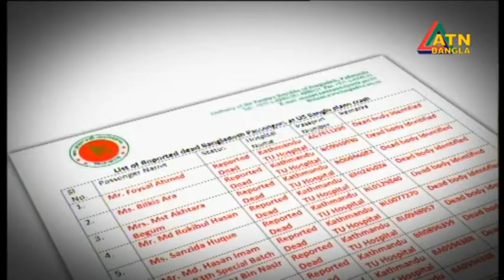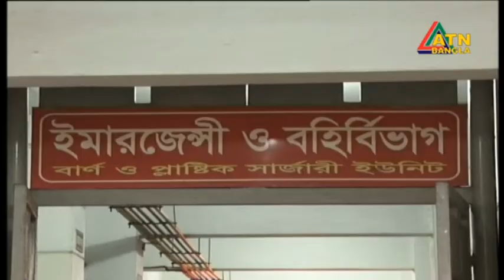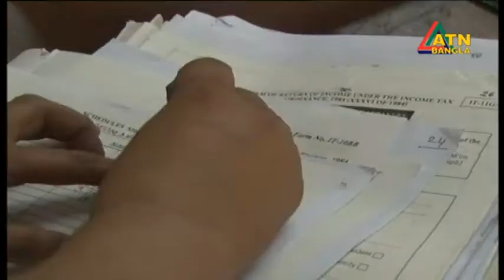ATN Bangla News at 7pm | Date on 18-03-2018 | ATN Bangla Official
News Presented by- Ushama Antu